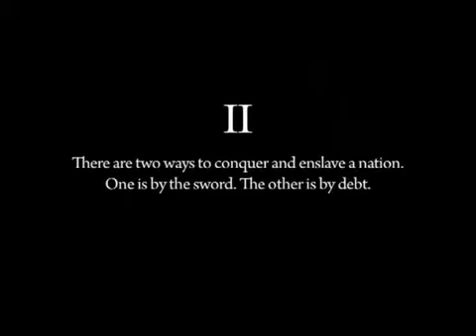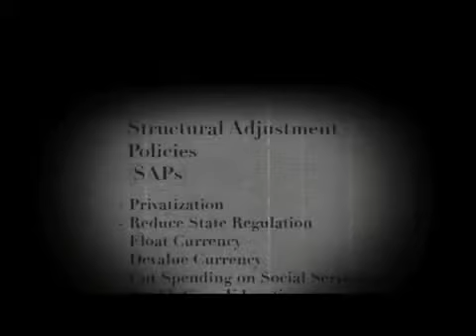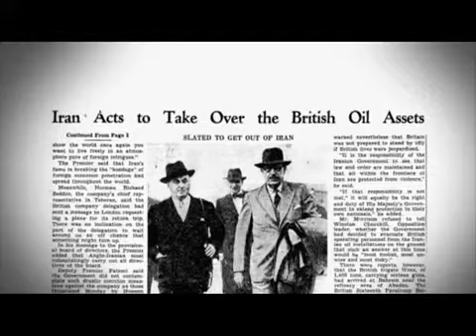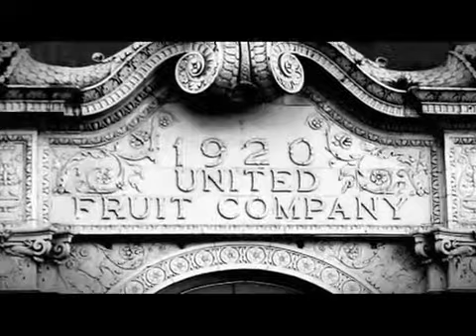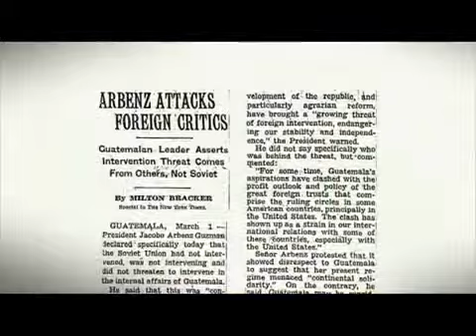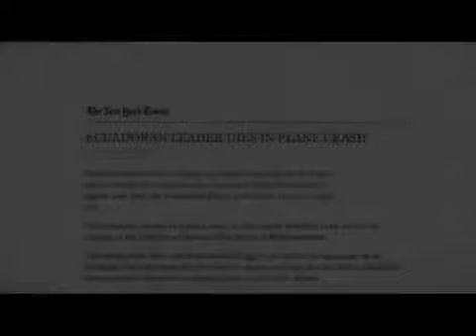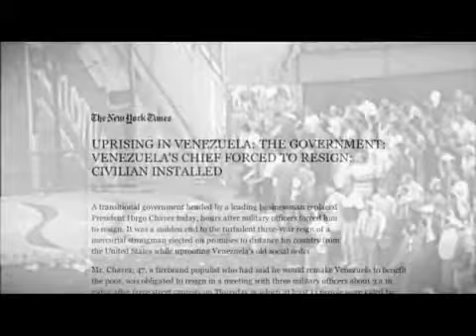The deception 1